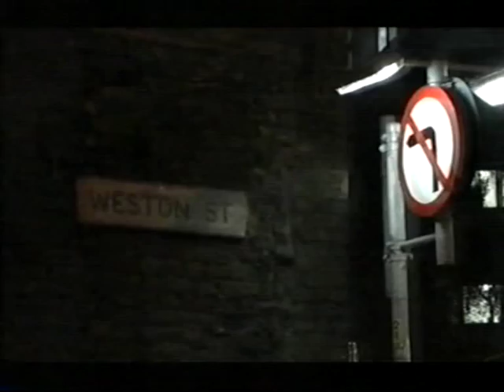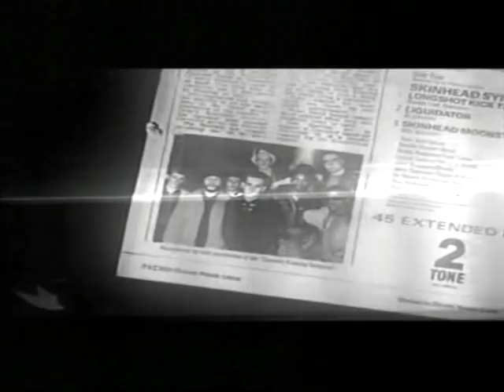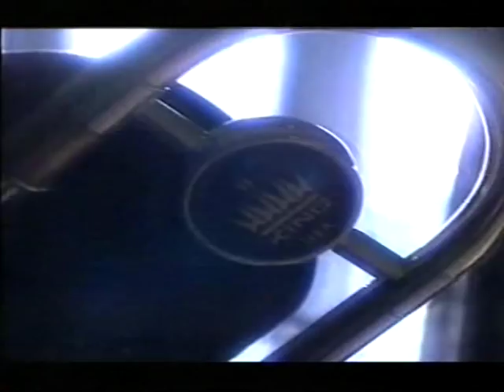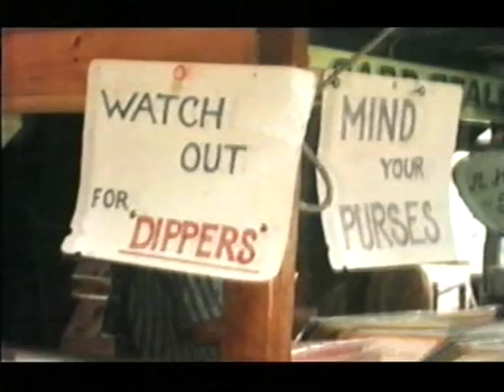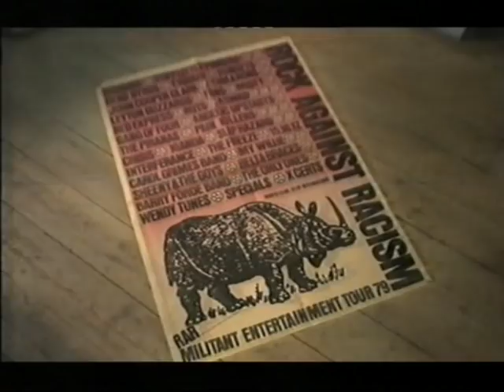The Two Tone story (Documentary - Prologue)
The Documentary 'The 2 Tone story'
For those only interested in the music jump to part 1.

This part concentrates on the social climate which led to the two tone label.. Featuring music and interviews from the Groups on the label and a look at the wider social context of the era that informed the music. In five parts. Narrated by Mark Lamaar.